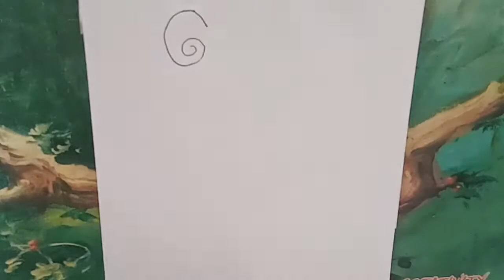how to draw himawari (shinchan) step by step